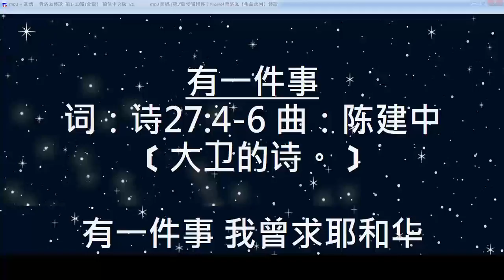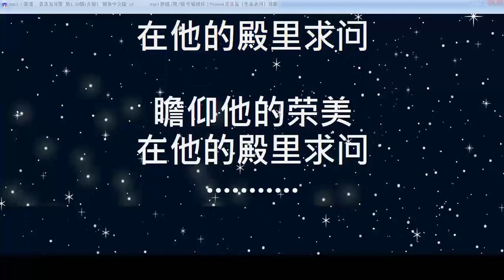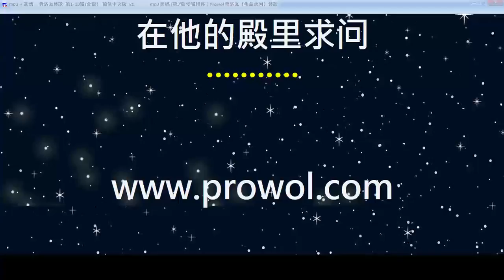[ 诗篇27篇4-6节 ] 有一件事 生命水河诗歌 经文诗歌 敬拜赞美诗歌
专辑7　第2首
经文诗歌　圣经章节：诗篇27:4-6 「歌词」：
﹝大卫的诗。﹞

有一件事 我曾求耶和华
我仍要寻求
就是一生一世
住在耶和华的殿中

瞻仰他的荣美
在他的殿里求问
因为我遭遇患难
他必暗暗地保守我

在他亭子里
把我藏在他帐幕的隐密处
将我高举在盘石上
现在我得以昂首
高过四面的仇敌

我要在他的帐幕里
欢然献祭
我要唱诗 歌颂耶和华

我仍要寻求
就是一生一世

瞻仰他的荣美
在他的殿里求问

瞻仰他的荣美
在他的殿里求问